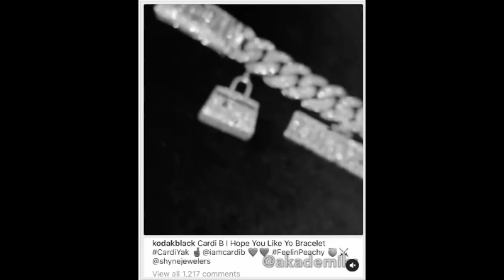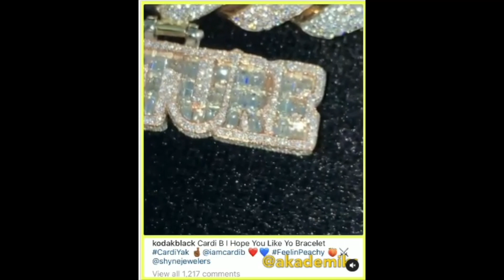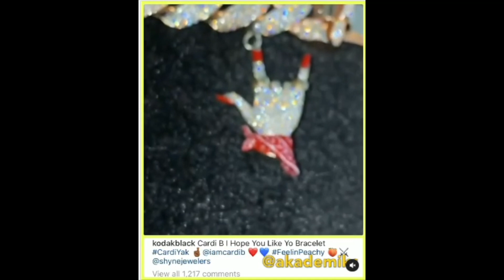Florida's Mt. Rushmore [Uncle Luke, T-Pain, Pitbull & Rick Ross]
In this episode,  Kryspy, Ozzy G. & Frankie J. get right into topics, such as;  Kanye's New GAP Jacket SOLD OUT ASAP; Kodak Black Is Given A Holiday In Broward; The Crew Makes Florida's Mt. Rushmore;  Nate Diaz  Returns To A Near K.O Fight With Leon Edwards . All this and more on Irrational Therapy.

Irrational Therapy discusses topics we form from this chaotic world and shine them into a blissful aspect. Covering everything from Pop Culture, Hip Hop, Sports & Investments.

Try Audible Premium Plus and Get Two Audiobooks!!!

OFFER ENDING SOON: Download the Gemini App & recieve $10 worth of BITCOIN for FREE. HURRY, Get Your BTC!! $$$

Wickedbone Smart Bone
Automatic & Interactive Toy for Dogs & Cats. Keep Your Pets Entertained All Day! :

Learn to Play Ukulele Starter Kit
High-quality Ukulele w/ Aquila strings, open gear tuners, and more. Learn to play songs in minutes! :

Follow The Gang on Social:
Kryspy

Available on Youtube, Apple Podcast, Spotify, iHeart Radio and many many more!